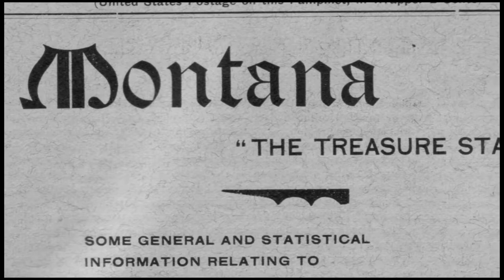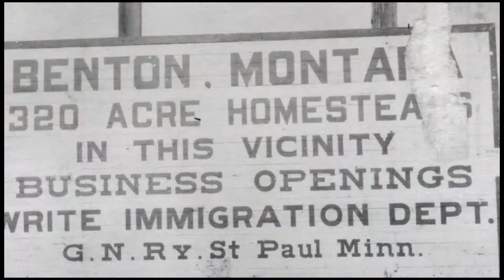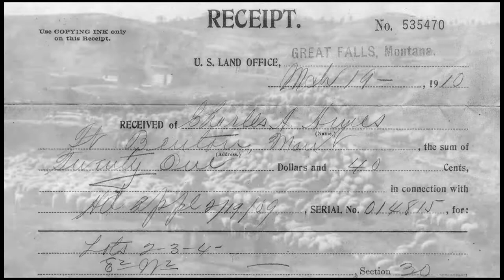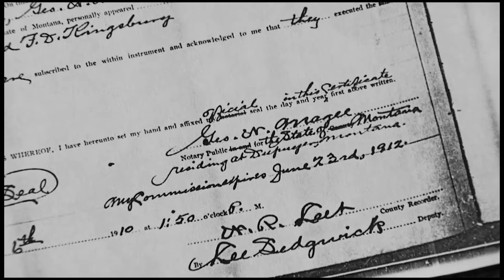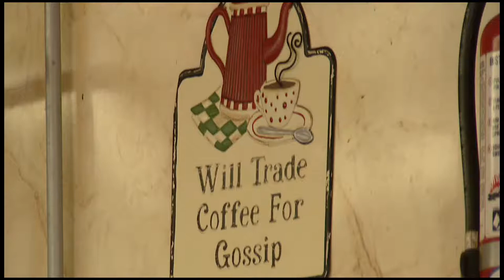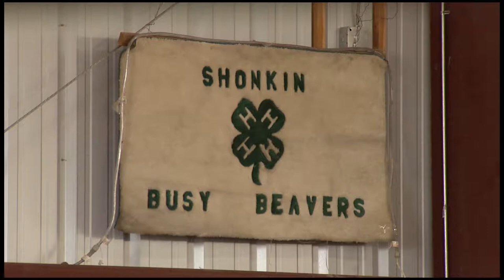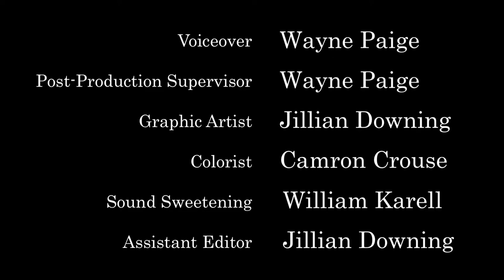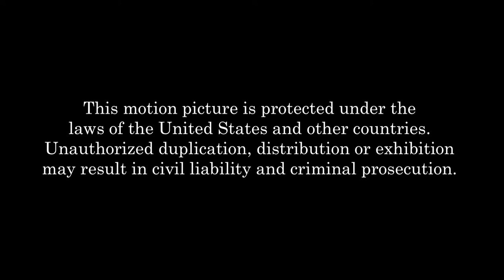Pride and Perseverance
Lured by the promise of free land and a prosperous agricultural experience, settlers flocked to the Upper Missouri River Breaks in north central Montana in the early years of the twentieth century. Soon after they arrived, settlers discovered the harsh conditions that made homesteading in the Upper Missouri River Breaks so difficult. Pride and Perseverance--Settlers in the Upper Missouri River Breaks chronicles the stories of the early settlers, as told by their descendents.
Digital Wave provided script writing, story production, plus HD video acquisition and editorial, in the creation of this 28-minute documentary which aired on PBS television.